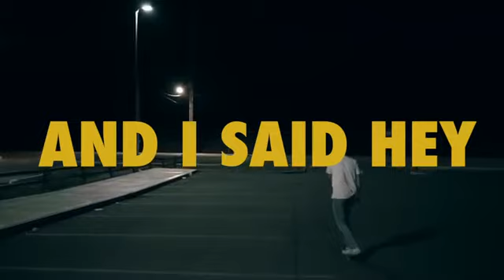X Ambassadors Renegades Lyric Video